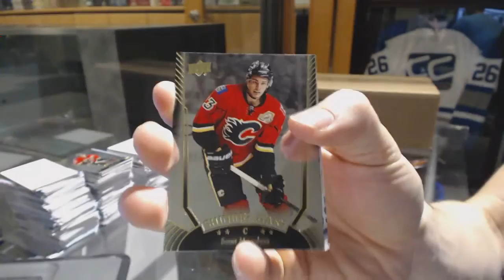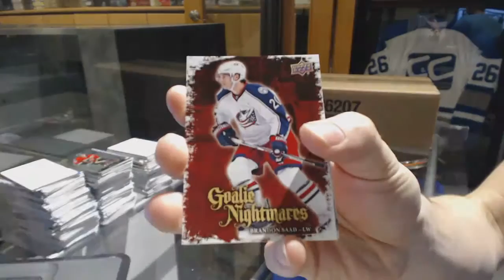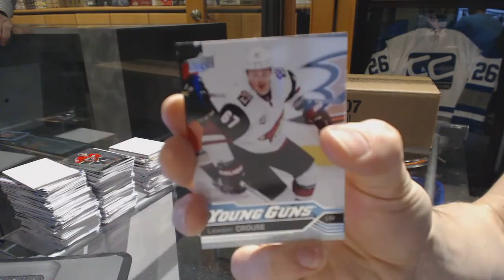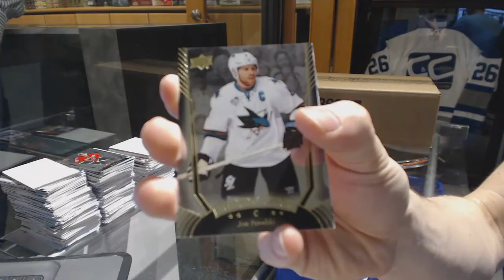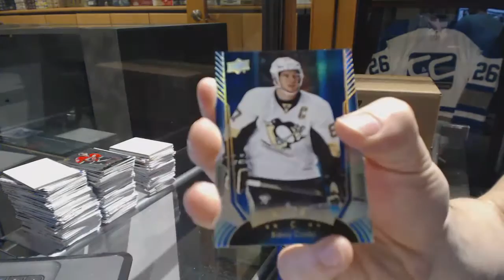Curtis 16-17 Upper Deck Series 1 Hockey Box Break